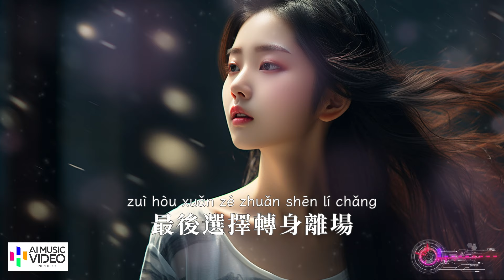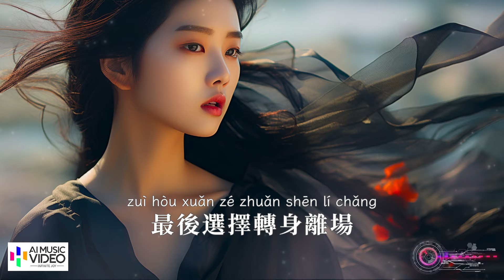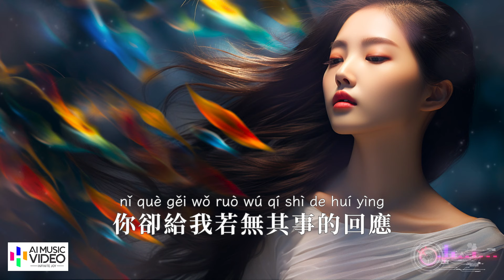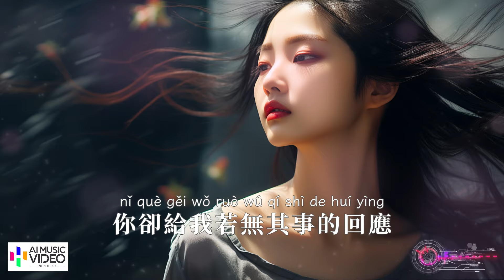【高清MV】唐冰冰 - 我很用心愛過你【Pinyin | AI音樂視頻 | 中文繁體拼音動態字幕】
歌曲簡述：這首歌詞屬於抒情歌曲，表達了對感情破裂的痛苦和失望。反覆的原諒與失望突顯了情感中的掙扎與絕望。強調了付出真心卻未被珍惜的無奈和傷心。最終在痛苦中選擇離開，看淡未來的感情。😢
視頻風格：人像攝影

頻道簡介：

歡迎到訪🎶AI音樂視頻🎶，一個利用先進人工智能技術，為優秀中文歌曲打造多圖片背景的優質音樂視頻的頻道。這裡彙集了最新流行音樂、經典中文歌曲、抒情歌曲、勵志歌曲、浪漫歌曲、傷情歌曲、古風國風歌曲等多種風格的國粵語音樂視頻，以滿足不同觀眾的需求，通過高清高質量的音樂視頻為您提供美妙的視聽享受。希望這個頻道也能成為歌手展示個人才藝、推廣優秀作品的平台。

歌詞：

唐冰冰（Tang Bing Bing / Tang Bingbing） - 我很用心愛過你【AI音樂視頻/繁體拼音動態字幕 pinyin lyrics/與您分享好聽的非抖音年度精選熱門新歌】

作詞：唐冰冰

作曲：唐冰冰

原唱：唐冰冰

編曲：李德奎

後期：陳鵬飛

和聲：盒子

錄音：星海錄音棚

你不知道 我在風中

究竟站了有多久

來來回回徘徘徊徊

不知哭了多少回

每次原諒反覆失望

有種心痛叫絕望

這段感情遍體鱗傷

最後選擇轉身離場

我很用心愛過你

可你總讓我傷心

一次次敷衍一次次欺騙

希望一次次破滅

我很用心愛過你

可你卻不懂珍惜

滿身的勇氣為你耗盡

你卻給我若無其事的回應

有種心痛叫絕望

我很用心愛過你

可你總讓我傷心

希望一次次破滅

我很用心愛過你

可你卻不懂珍惜

我很用心愛過你

可你總讓我傷心

希望一次次破滅

我很用心愛過你

可你卻不懂珍惜

我才知道 在你心中

一點位置都沒有

風景依舊樓已空

往後餘生看淡所有